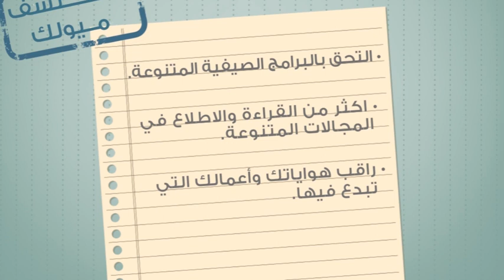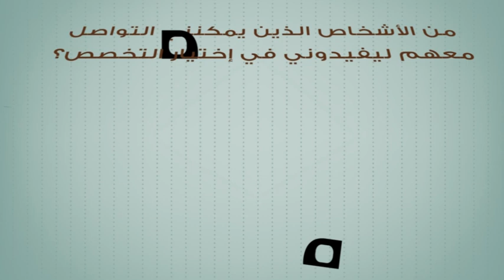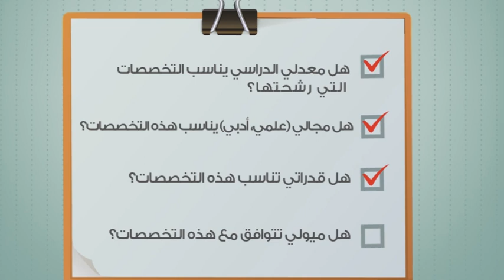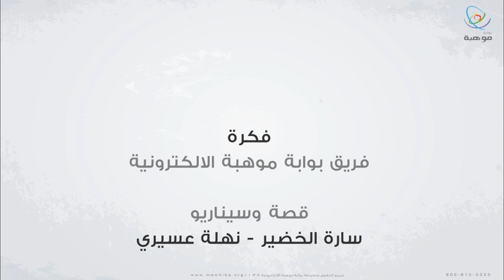اختيار التخصص الجامعي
​فيديو يساعد الطلاب على اختيار التخصص الجامعي المناسب لهم حسب ميولهم